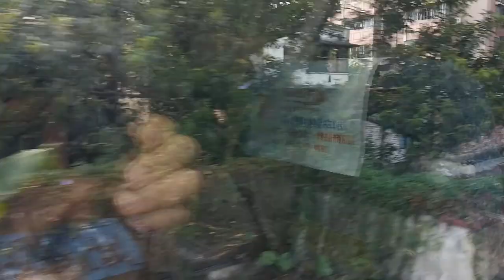Guangzhou East Railway Station